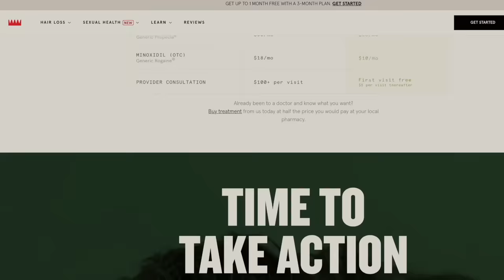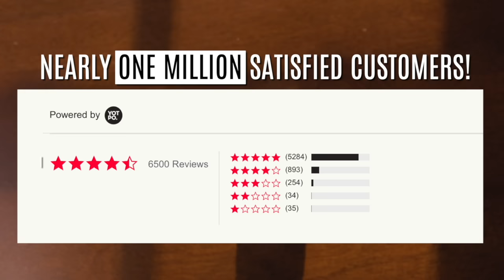Anthony Joshua vs Tyson Fury - ANYTHING YOU CAN DO..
Anthony Joshua vs Tyson Fury now seems an eventual inevitability.
After both facing Ngannou - the pair now have five mutual opponents..
All of which Joshua claims to have beaten more convincingly than The Gypsy King.